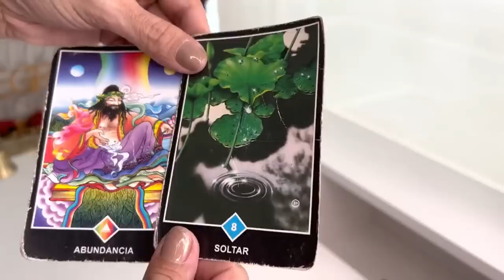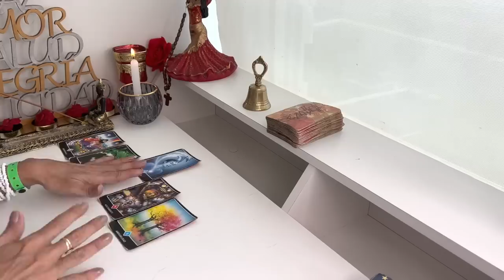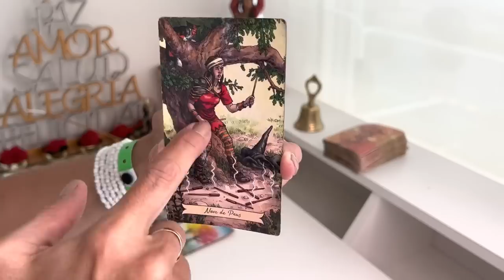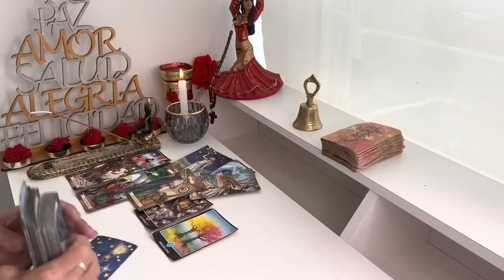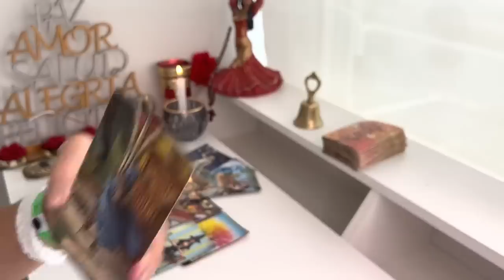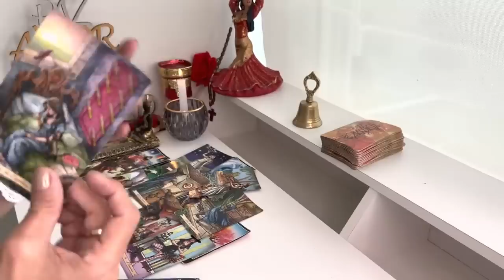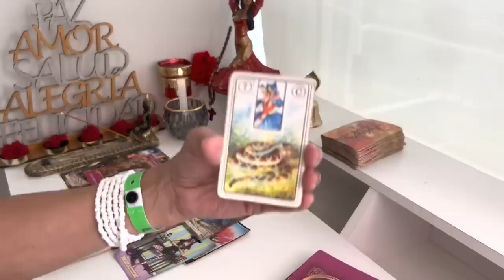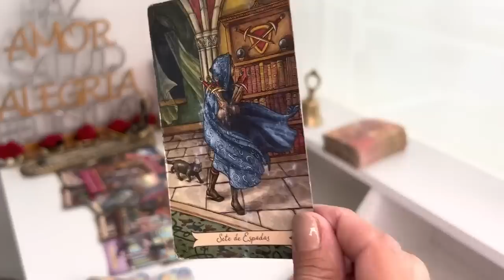ARIES ESCALOFRIOS 😱 DEBO AVISARTE URGENTE DE ESTO 🚨💌 HOROSCOPO TAROT#ARIES AMOR ABRIL 2023 ❤️